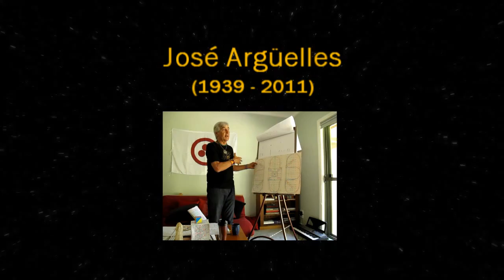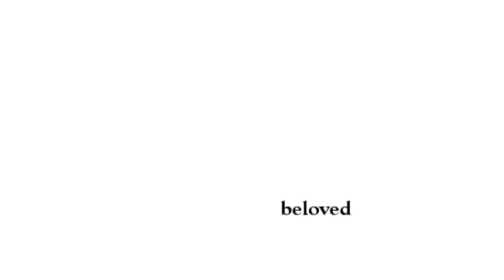José Argüelles (1939 - 2011)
"For Jose" by Ivan Arguelles

here is where we part
yours is the section to the left numbered Zero
mine has been carefully removed
together we had searched
together we
came apart
magnify not the dank spot
tomorrow is a definite improbability
hush
ponder
whiten this page over
who is the
deity of the step-ladder ?
pray we must to his numen
washed in grief
the thumbnail
the human portion in its inch
look then to the Stars!